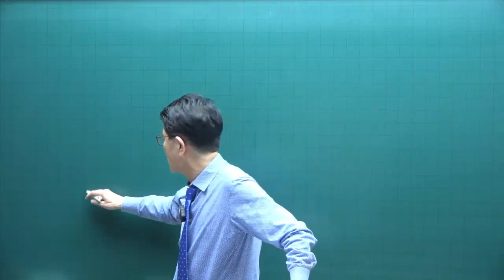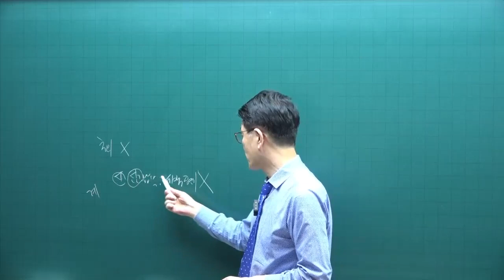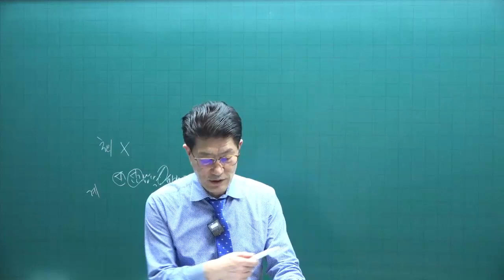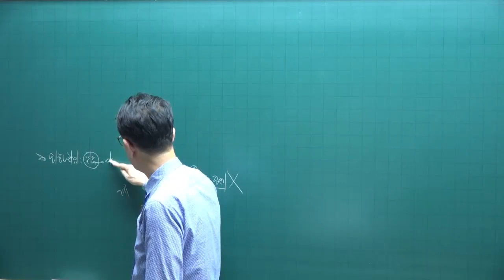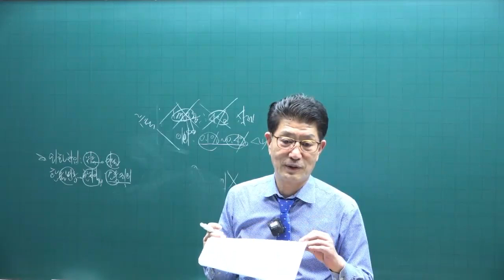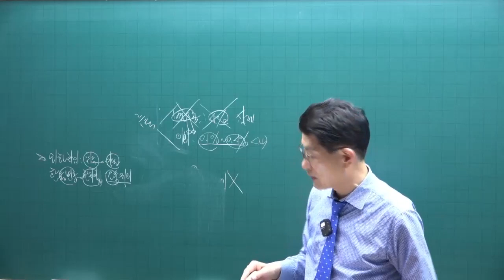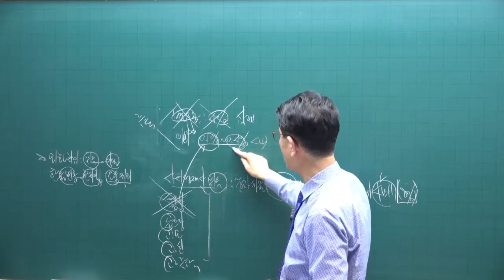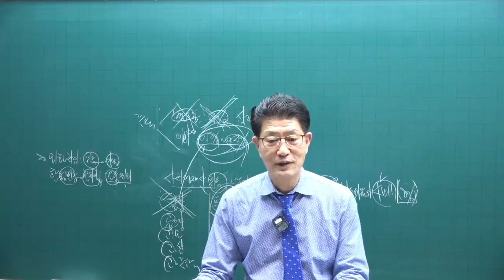[공전무 - 공인중개사 무료인강] 공인중개사 시험과목 세법 이준호 교수 심화이론 15강